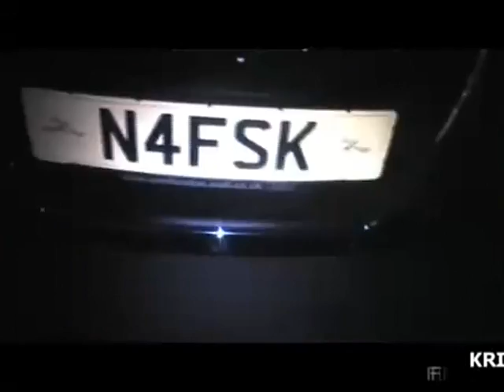Naf Skrilla All I Do - Freestyle Video - Kritikal Films